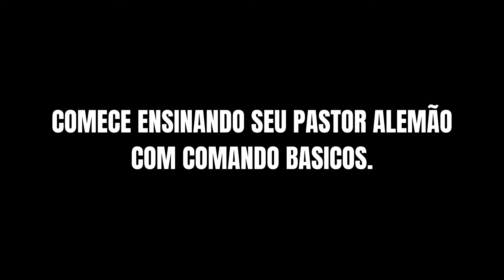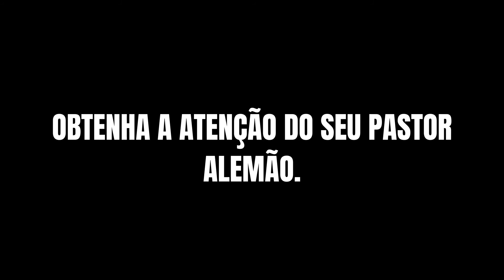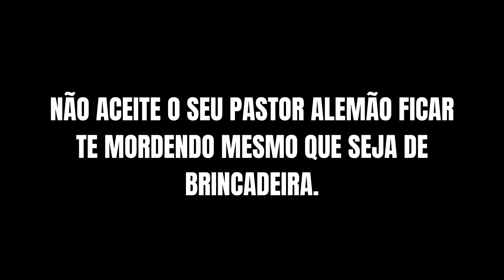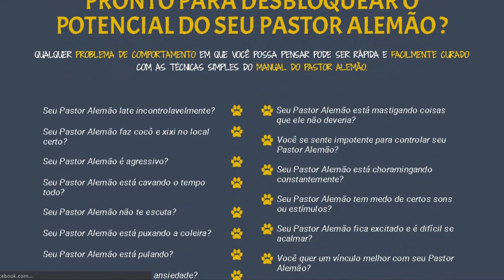COMO ADESTRAR UM PASTOR ALEMÃO - 5 DICAS ESSENCIAIS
Descrição: Fala pessoal beleza? nesse video eu trago algumas dicas de como adestrar um pastor alemão, nesse video trago 5 dicas importantes para você cuidar do seu pastor alemão.

Fala pessoal tudo bem ? Bem-vindos ao canal Amo Pastor alemão, Antes de começar esse video ensinando tecnicas de como você
vai fazer para ta adestrando seu o pastor alemão e importante lembrar que essas são apenas algumas de muitas outras dicas importantes que você
trazer aqui no canal ok.

Então vamos la pro video, ah antes que eu me esqueça fica ai até o final desse video, se você que aprender tudo sobre o pastor alemão tudo mesmo, então fica ai
até o final ok.

CREDITOS VIDEOS:

00:48: Vídeo de Martina Tomšič no Pexels

02:02: Vídeo de Yan Krukov no Pexels

02:14: Vídeo de Martina Tomšič no Pexels

pastor alemão, pastor alemão filhote, pastor alemao capa preta,
como adestrar um pastor alemão
pastor alemão capa preta